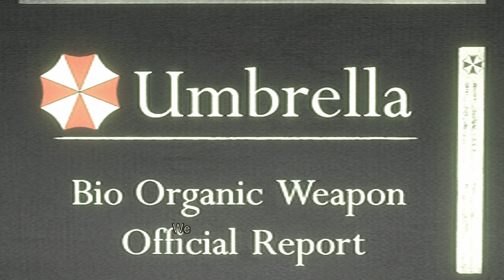Resident Evil HD Remaster #15 - Treibstoffmangel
Auf ihrer Suche nach Nahrung brechen die Infizierten, zu denen auch Versuchstiere gehören, aus den Labors tief unter dem alten Herrenhaus aus und machen Jagd auf ahnungslose Wanderer im Raccoon Forest. Nachdem einige verstümmelte Leichen gefunden wurden, wird das Bravo-Team des Spezialkommandos S.T.A.R.S. entsandt, um für Aufklärung zu sorgen. Doch es kommt zu einem Unfall: Ihr Hubschrauber stürzt ab und das Alpha-Team muss zur Rettung ausrücken.